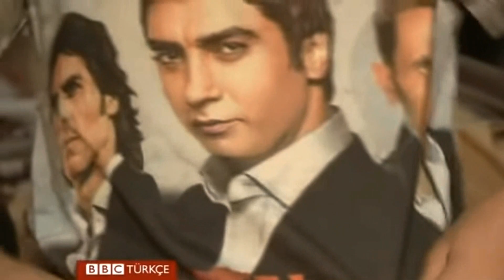Kurtlar Vadisi Kaos 2021 - Acun Ilıcalı Şok Hamle! (Bölüm 12)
Kurtlar Vadisi 2021 Projesi, Necati Şaşmazın Kaleme Aldığı Doğu Akdeniz'de Geçen Olayları Anlatmaktadır. IMDB 'De Politik Ve Aksiyon Türk Dizisi Olarak' da Yayınlanmıştır.
Emo Dayı Kurtlar Vadisi Kaos © Tüm Haklar Saklıdır ©

- Bir Daha ki Video da Görüşmek Üzere..